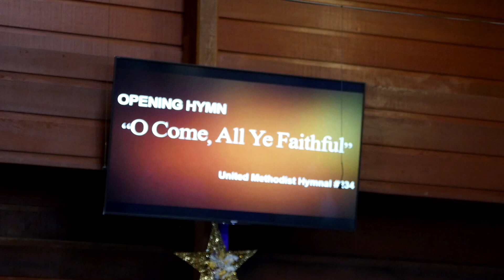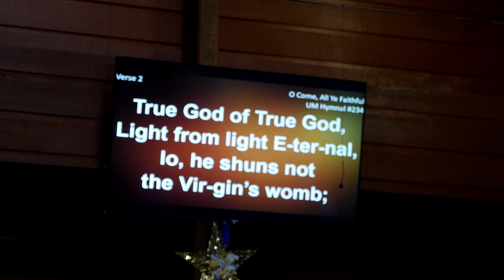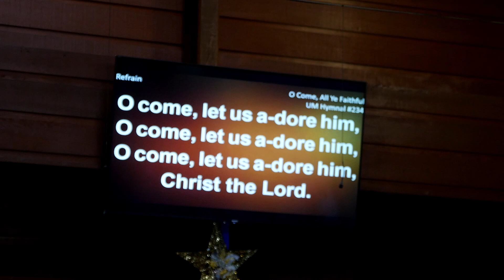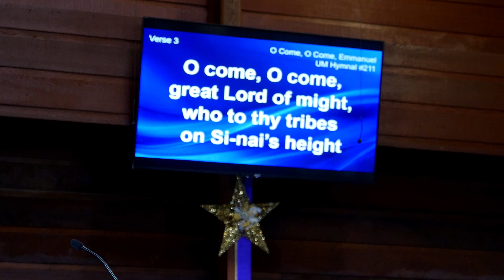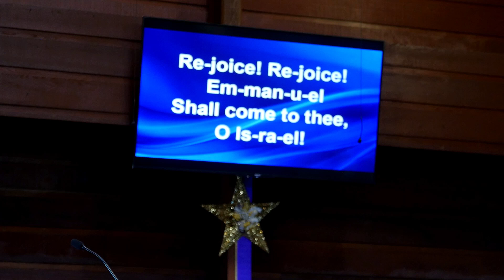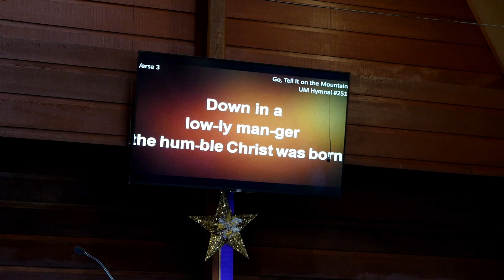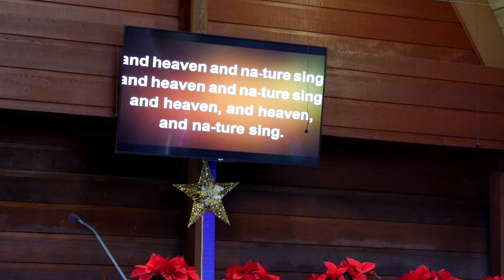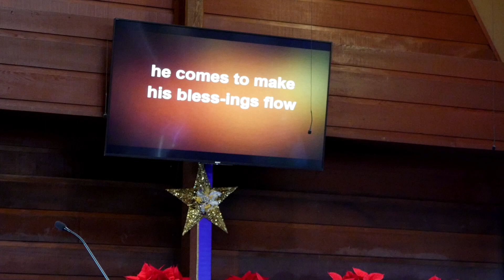December 20, 2020 - God is Love